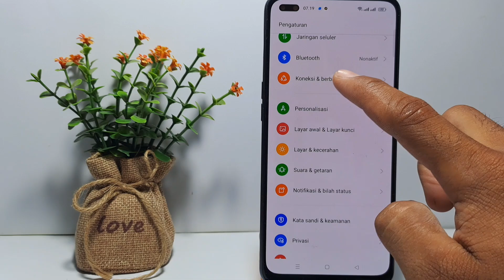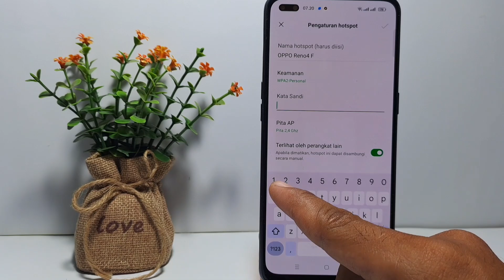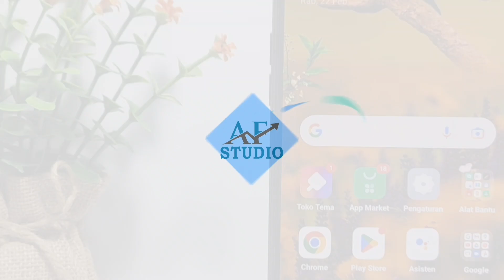Cara Ganti Kata Sandi Hotspot Di Hp Oppo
Berikut saya bagikan tutorial cara mengganti kata sandi hotspot di hp oppo. password hotspot wi-fi adalah kode keamanan untuk bisa terhubung ke hotspot itu sendiri.

cara mengubah kata sandi hotspot HP Oppo bisa kita lakukan lewat setelan hotspot portable, jadi teman-teman bisa mengubah kata sandi dan juga nama hotspotnya di sana.